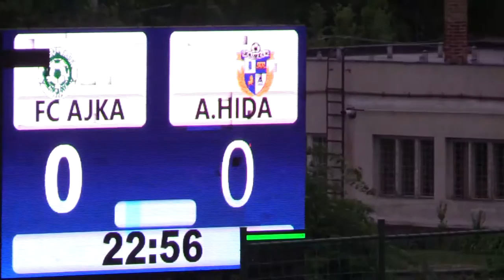FC Ajka Andráshida